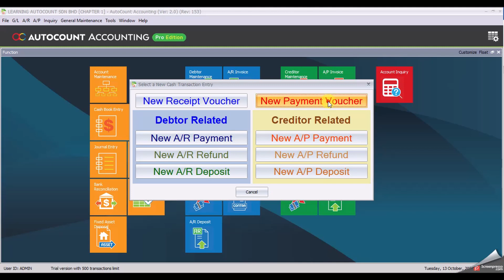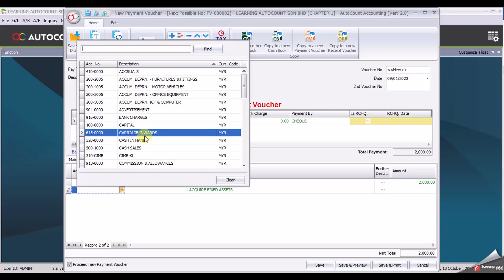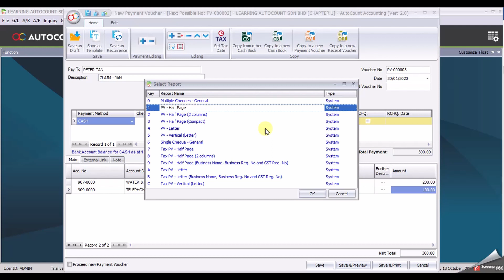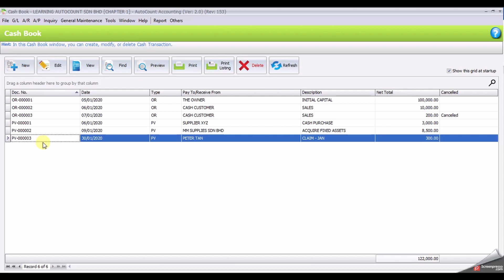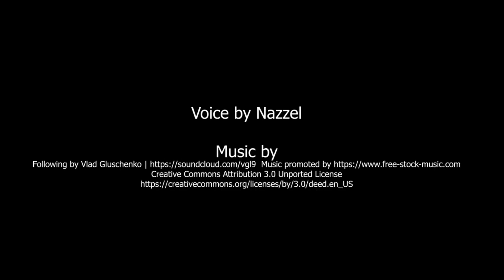AutoCount Computerised Accounting Course 5th Edition V2 Chapter Guide Task 1.7